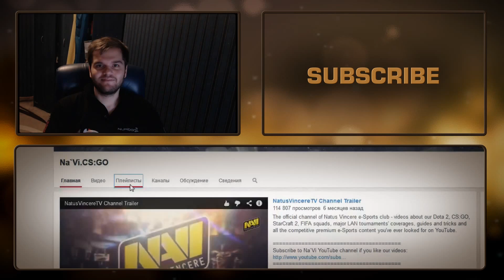HellRaisers roster changes VLOG by ceh9 (RUS)